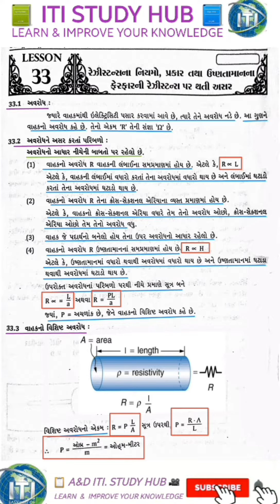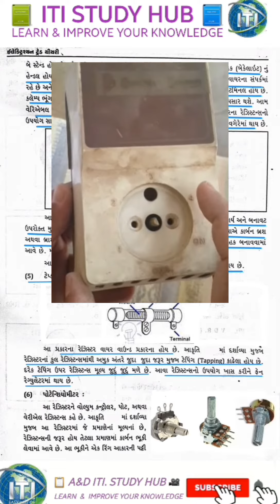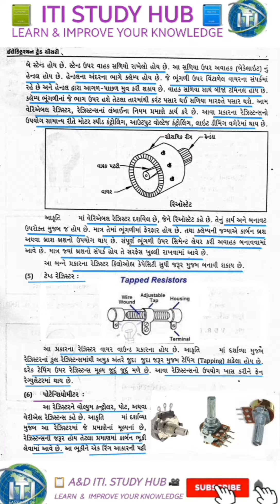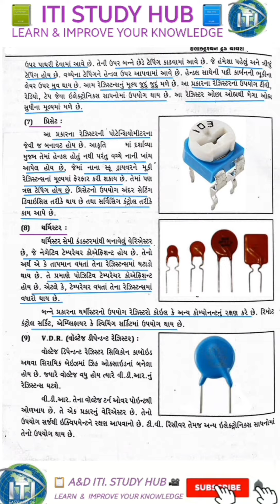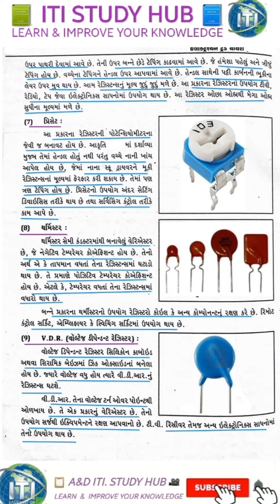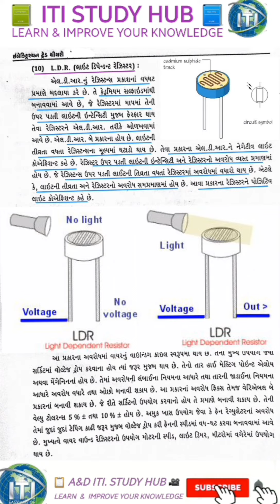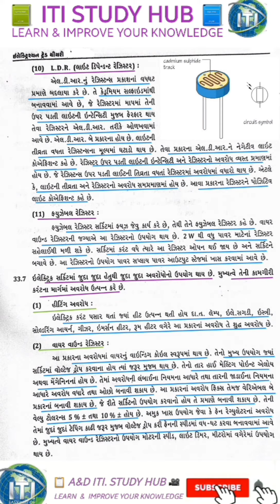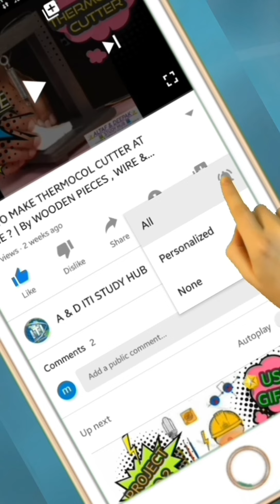LESSON NO.33.03➡️RESISTOR TYPES➡️રેઝિસ્ટર ના પ્રકારો ➡️FIRST YEAR ➡️BY A M KADIWALA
LESSON.NO.33.03 FIRSTYEAR NCVT CTS ELECTRICIAN THEORY GUJARATI ITI-STUDY-HUB#ALTAFMKADIWALA#TIRUPATIPVTITI#

🌟   TAPPED RESISTOR
🌟   POTENTIOMETER
🌟   PRISET
🌟   THERMISTOR
🌟   V.D.R. ( VOLTAGE DEPENDENT RESISTOR)
🌟   L.D.R. (LIGHT DEPENDENT RESISTOR)
🌟   FUSIBLE RESISTOR
🌟   APPLICATION OF RESISTOR
🌟   DIFFERENT TEMPERATURE EFFECT ON RESISTOR

👉અને વિડ્યોમાં જો કોઇપણ વસ્તુ ન સમજાય તો તમે વિડ્યોના comment બોક્ષમાં પૂછી શકો છો.

🌟Trade Theory📝,
🌟Engineering drawing📐,
🌟Workshop Calculation🔢